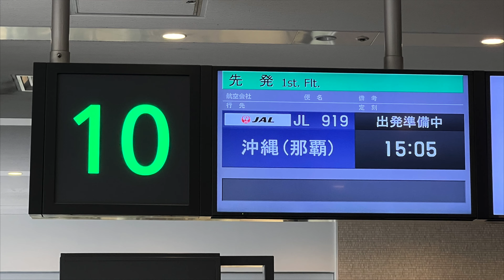【機内から離着陸映像 4K】2022 Mar JAPAN AIRLINES JAL919 TOKYO HANEDA to OKINAWA NAHA, Takeoff HANEDA Airport 04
ダイヤモンド修行2022 の4日目。
今年は1週間に4日間毎日羽田と那覇を自宅から1往復することを4日間続けてそれを2週に分けて行うことにしました。
というわけで、本日は今週最後の那覇タッチです。

今日も羽田空港付近は良いお天気。
良いフライトになりそうです。
グラハンの方々に見送られて滑走路へ！

本日離陸する滑走路はどうやらB滑走路のようです。
B滑走路の近辺にはまだ稼働していない飛行機が並べられていてちょっと寂しい感じがします。
まだまだお客さんは戻っていないようですね。

離陸すると眼下には東京の街並みが。
遠くに見えるのあh新宿の高層ビル群かな？
暫くして横浜の街並みを少し遠めにながめつつ海を見ているとなんかおかしな人工島が見えてきました。
どうやらこれ第二海堡という人工島のようですが、取り合えずツアーでも行ける（むしろそれでしか行けない？）ようです。
前半のハイライトはもちろん富士山（笑）
富士山が見えるまでは外を見ていますが、無事通過したことを確認して後はしばらく休憩の時間に入るのでした。